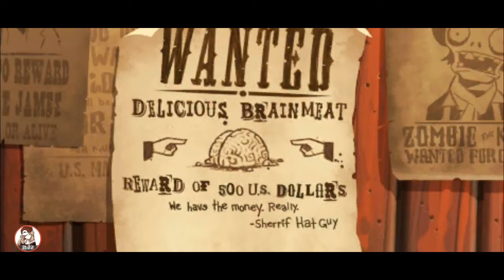PvZ 2 - Ep. 6 - Wild Willys